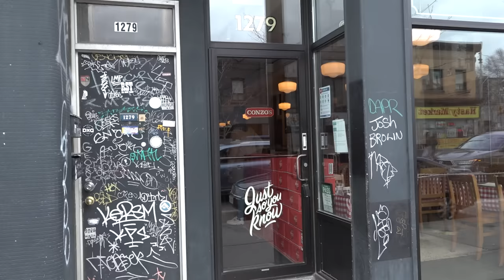Barstool Pizza Review - Conzo's Pizza (Toronto, ON)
Dave goes to Conzo's pizza where the pizza maker is wearing a John's of Bleeker shirt, and expectations could not be any higher.